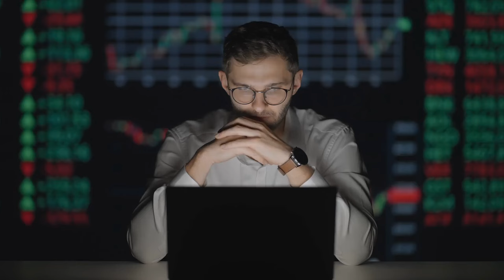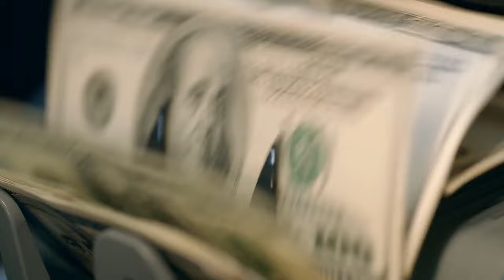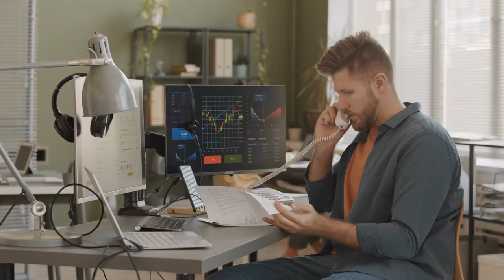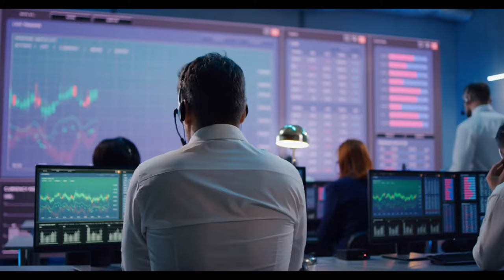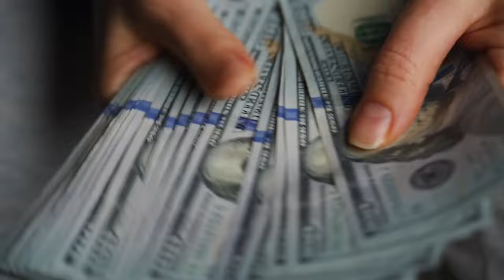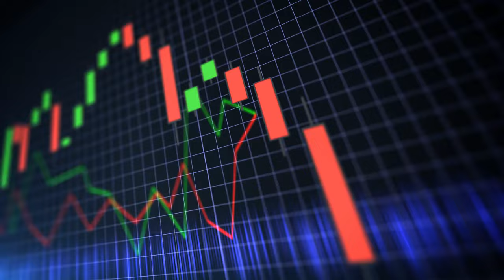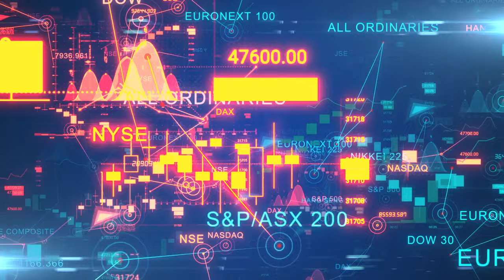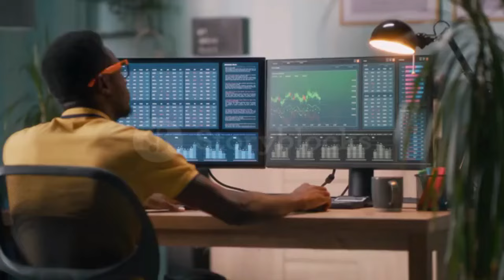AMC STOCK UPDATE: CONFIRMED: Jerome Powell is Bullish. Stock Market Crash on Hold ?